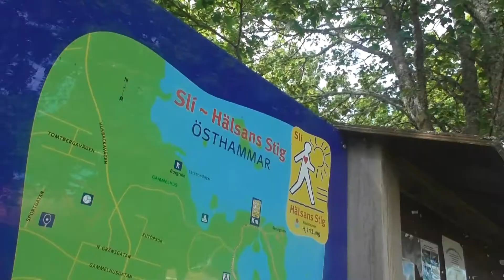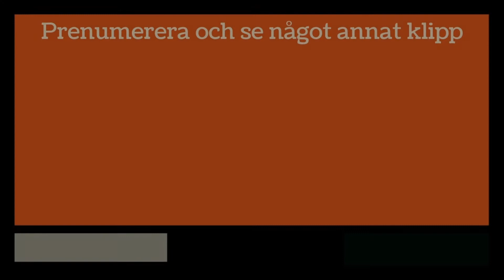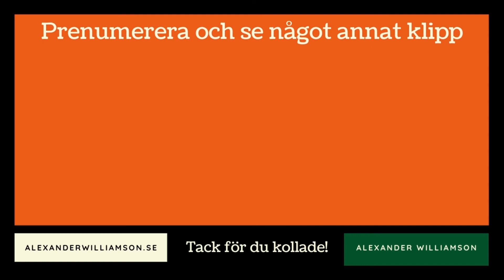Vad finns att göra i vackra Östhammar i Roslagen på sommaren?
I Roslagen finns pärlan Östhammar utanför Uppsala, här kan man kolla in den vackra skärgården och lite mer.

🕘 Innehåll:
00:00 Intro
00:16 Rådhustorget
00:50 Vattentorn
00:55 Kulturhuset Storbrunn
01:07 Östhammar kyrka
01:58 Sjötorget
03:18 Nordanviksstenen
03:46 Östhammarsfjärden
04:29 Krutudden
05:46 Gamla brandstation
06:36 Societetshuset Källör
06:55 I Roslagens famn
07:41 Östhammars busstation
08:13 Avslutning